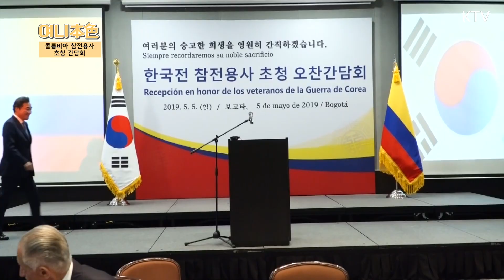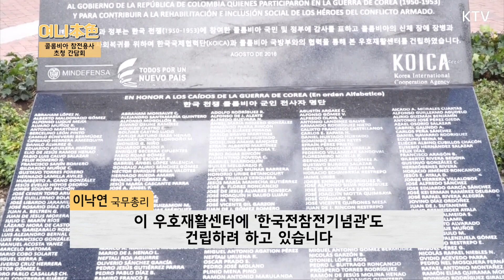백발이 된 참전용사가 이낙연 총리에게 전한 말은? 콜롬비아 한국전 참전용사 초청 간담회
중동·중남미를 순방 중인 이낙연 총리가
4일(현지시간) 콜롬비아 보고타에 도착했습니다.
콜롬비아는 중남미 유일의 한국전 참전국으로,
이총리는 5일 한국전 참전용사들을 초청해
오찬 간담회를 가졌는데요.
가슴에 태극기를 달고 나온 백발의 참전용사들은
이총리의 인사에 감사를 표하며,
변함없는 우정을 보여주었습니다.
이낙연 총리의 인사와 참전용사의 답사 내용